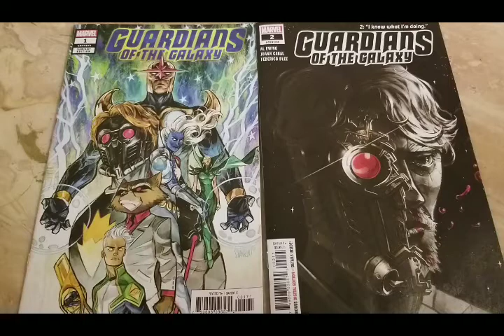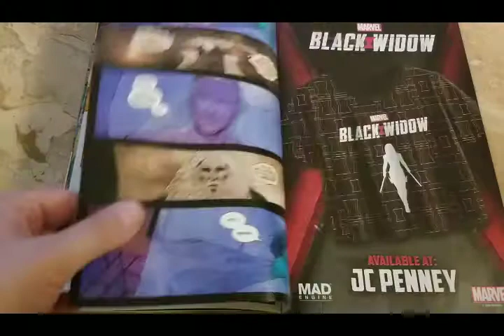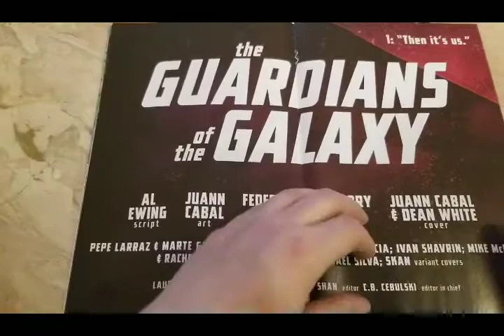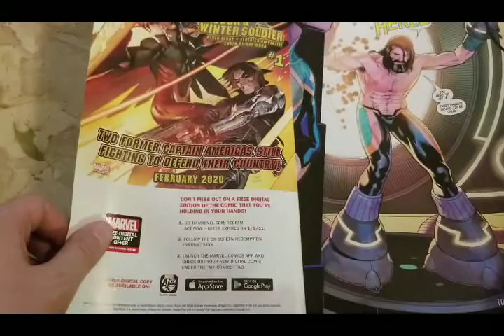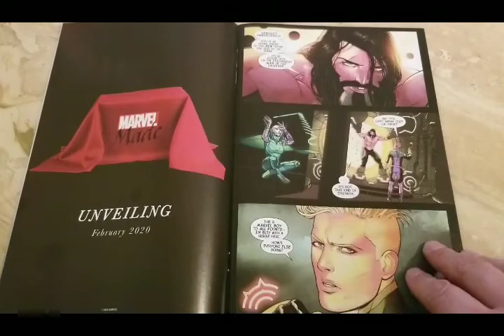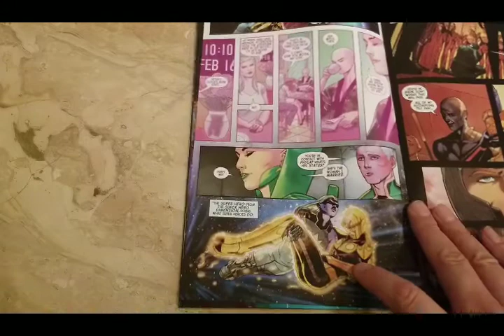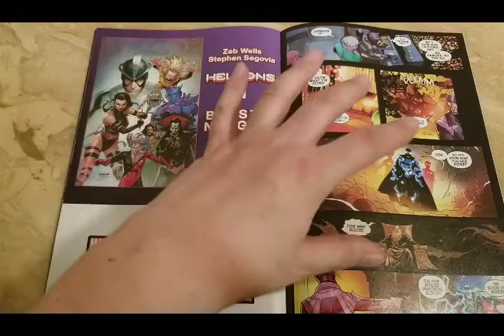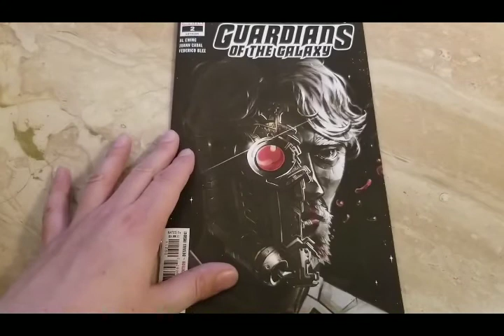The Olympians Arrive: Guardians of the Galaxy #1-2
The Olympian gods have awoken...and they're pissed...except Hercules. DID QUILL SURVIVE?